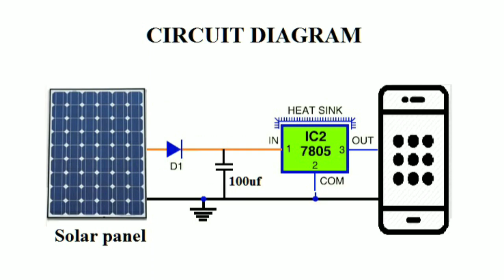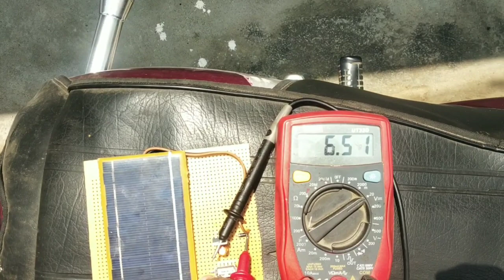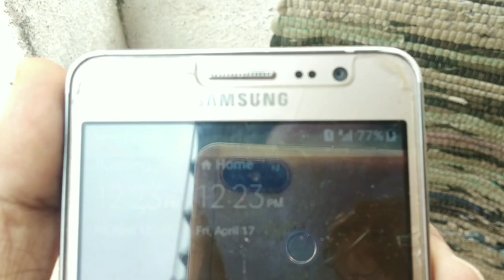Solar Mobile Charger - DIY Tutorial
Simple solar Mobile Charger circuit design and testing